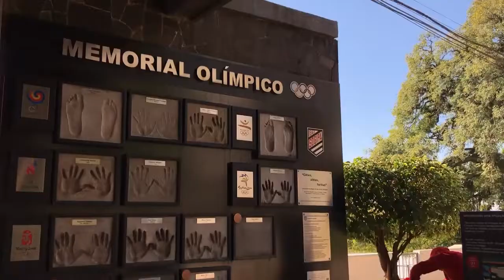Sogipa - Prêmio Top 100 Fenaclubes